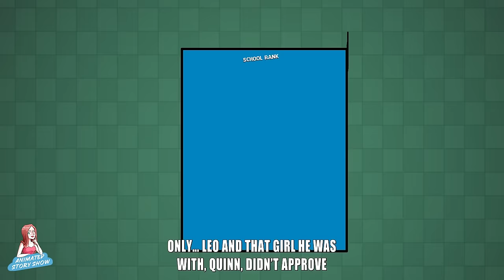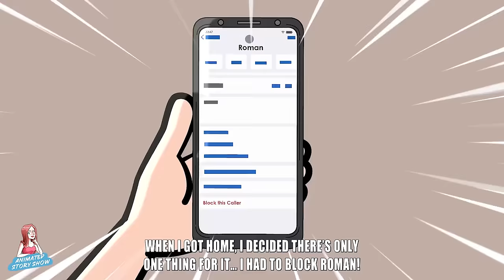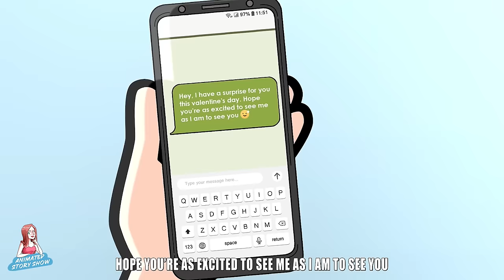I Have To Make Him Fall For Me At All Cost